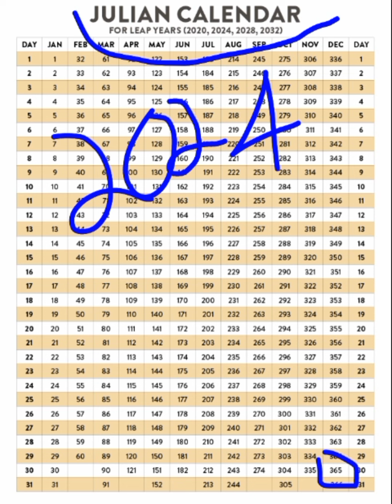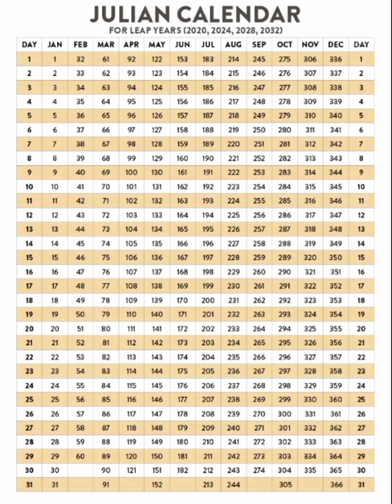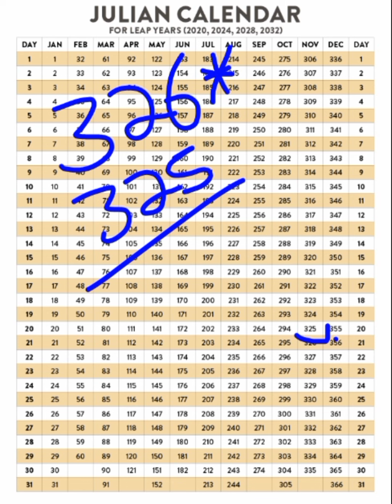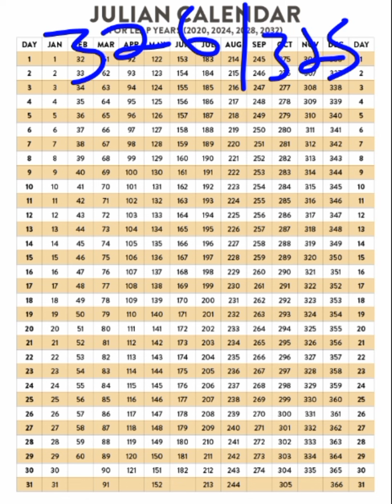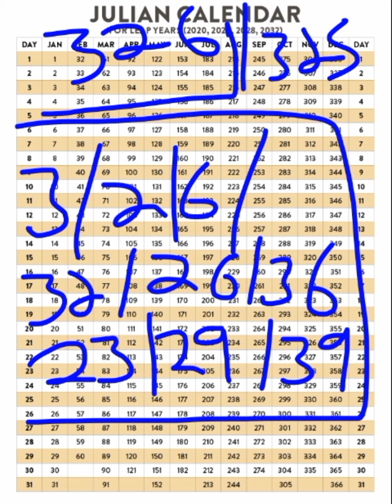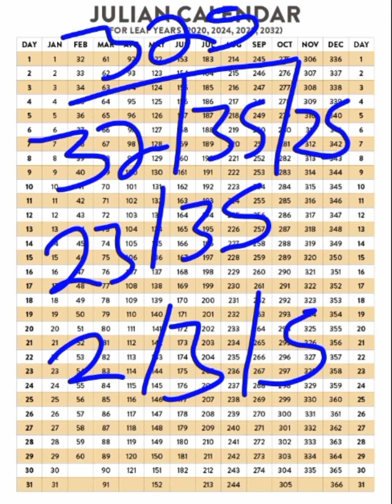UK49 hot winning strategy Julian calendar strategy| 21 November